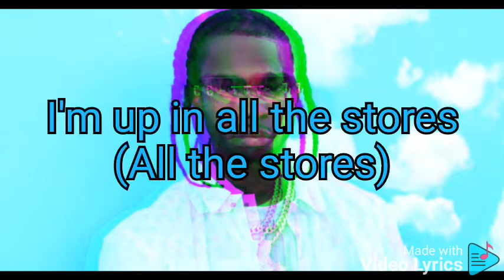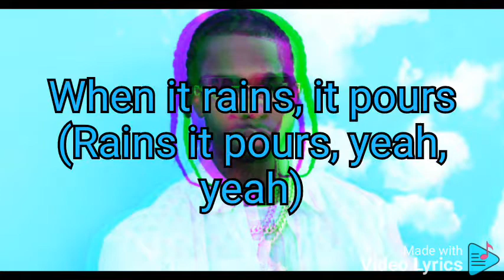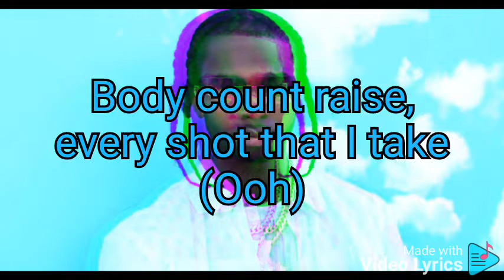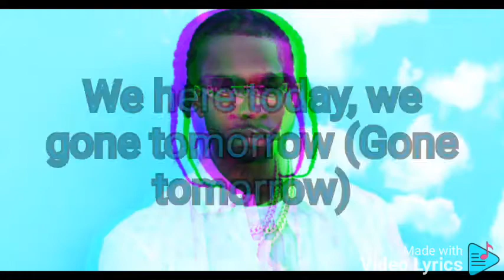Pop_Smoke_feat._Lil_Wayne_-_Iced_Out_Audemars_(Remix)_ Lyrics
Pop Smoke feat. Lil Wayne
Iced Out Audemars (Remix)
Lyrics

[Intro: Pop Smoke] (Rico's going crazy again)
Woo
Iced out Audemars (Audemars)
I got forty thousand
I'm up in all the stores, wait
Hahaha, hahaha
Look
Oh, you feelin' sturdy, nigga?
Look, we 'bout to get sturdy now (Baow)
We 'bout to get sturdy now (Look, shake it)

[Chorus: Pop Smoke] Iced out Audemars (Audemars)
Got like forty more (Forty more)
Walked in with forty thousand (Forty thou')
I'm up in all the stores (All the stores)
Bad bitch from Baltimore (Baltimore)
And she love Dior (Dior)
She throw a hunnid clip (Clip)
When it rains, it pours (Rains it pours)

[Verse 1: Pop Smoke] Shawty light and sexy (Sexy)
She like givin' becky
Sexy like she drivin' Lexus (Woo)
Bad bitch gon' smack the reverend (Reverеnd)
Spin your block like Tetris (Tetris)
Longhorn, Tеxas
I can't fuck no fat bitch, never (Nah)
I'm young and reckless
I said I'm shootin' proper
I make 'em Cha Cha
I'm a rocker, I'll boom your casa
Then do the Cucaracha
I order steak with lobster
After I smoke my purple
Southside, Nobu, know I'm global
I'm on a different timin'
My VS diamonds dancin'
This ain't no SI stones
I'm smokin' Runtz in Rome
Ice on my neck, I'm freezin'
If you don't suck dick, I'm leavin'
Bad bitch geekin', showin' cleavage
She know she teasin'
Don't try this at home
This for the rich and famous, uh
Highly educated, patient
Off the Runtz, I'm faded
All my cars updated
Only V-12 engines
All my checks is clearin'
Yours is pending
Only drivin' German
In the Benz, I'm swervin'

[Chorus: Pop Smoke & Lil Wayne] Iced out Audemars (Audemars, yeah, yeah)
Got like forty more (Forty more, yeah, yeah)
Walked in with forty thousand (Forty thou', yeah, yeah)
I'm up in all the stores (All the stores, yeah, yeah, yeah)
Bad bitch from Baltimore (Baltimore, uh, what?)
And she love Dior (Dior, yeah, yeah)
She throw a hunnid clip (Clip, yeah, yeah)
When it rains, it pours (Rains it pours, yeah, yeah)

[Verse 2: Lil Wayne] Iced out Audemars (Audemars)
White hair, tartar sauce (Tartar sauce)
Blacked out armored cars (Yeah)
Rest in peace to Pop
We here today, we gone tomorrow (Gone tomorrow)
That's the art of war (Art of war)
Too many fallen stars (Fallen stars)
And when it rains it storms (Yeah)
Iced out Audemars, uh (Mula)
Get rich or die gettin' rich
Wu-Tang been and the cream been cream
And the cash ruled everything around me since, yeah
Cream, get the money, whole team get the money
Hoes dream they could fuck me, codeine got me muddy
Machine gun knock his whole spleen out his stomach
I get on one knee and let it ring like I love 'em
And the scene got ugly
But it's beautiful, baby, it's marvelous, pretty
Some flowers and daisies, you obviously brazy
You get shot up from the knot in your head to the knot in your laces
Then skrr, skrr, 3 or 4 phone's on chirp chirp
I forgot the young nerd, she hit me with the 3 percs
Head so dumb, make a numb nigga knee jerk
Roll so hard, nigga grind 'til his teeth hurt
Count my, count my, count my snakes
Count my cake and momma I'm baked
Count my blessings everytime that I pray (Ooh)
Body count raise, every shot that I take (Ooh)
Cotton candy iced out Audemars Piguet
Audemars Piguet but I ain't got time of day
Got a body on my wrist (Ooh), got diamonds in the face (Ooh)
Audemars, iced out, iced out, iced out

[Chorus: Pop Smoke & Lil Wayne] Iced out Audemars (Audemars)
Walked in with forty thousand (Forty thousand)
Bad bitch from Baltimore (Baltimore, yeah, yeah)

[Outro: Lil Wayne] Iced out Audemars (Audemars)
Iced out all the dawgs (All the dawgs)
New York, New Orleans boys
Iced out Audemars
(Rico's going crazy again)